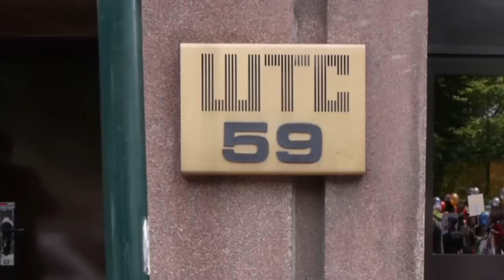Pour la régularisation de Joël et sa maman !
Remise, en famille, de la pétition à l'Office des Etrangers le 3 juin

Pour rappel, Joël et sa maman sont menacés d'expulsion depuis le 9 avril dernier. Ils sont arrivés en 2010 en Belgique du Rwanda, pour faire soigner Joël alors âgé d'un an. Atteint d'une maladie rare et grave – la dysplasie osseuse, Joël s'est déjà fait opérer plusieurs fois en Belgique à l'Hôpital des Enfants. Les médecins belges estiment que s'il retourne au Rwanda, Joël risque un décès précoce, causé par une insuffisance respiratoire, les soins spécialisés n'y étant pas disponibles. L'Office des Etrangers n'est, lui, pas du même avis et a décidé de le renvoyer avec sa maman dans leur pays.

Interpellés par son institutrice, des parents de l'école J.J Michel, constitués en comité de soutien, ont lancé une pétition pour la régularisation de Joël et sa maman Peace qui a déjà reçu 5000 signatures en 1 semaine seulement et un groupe FB qui a plus de 3850 sympathisants. Les enfants de 5e primaire ont également lancé une pétition ; des élèves, avec leurs instituteurs, ont réalisé des banderoles, des dessins pour soutenir leur camarade d'école.

Le Comité de soutien exige la régularisation rapide de Joël et de sa maman Peace. Cette mobilisation a reçu un soutien énorme mais... à ce jour, aucune réaction de l'Office des étrangers ou du Secrétaire d'état compétent, M. Franken.

C'est pourquoi, ce jeudi 28 mai, plus de quatre-vingt parents, enseignants et élèves du primaire se sont réunis à l'école. Entres autres actions, ils ont décidé de porter les trois pétitions – des enfants, en ligne et papier - à l'Office des étrangers.

Film réalisé devant l'Office des Etrangers le mercredi 3 juin à 12h30.